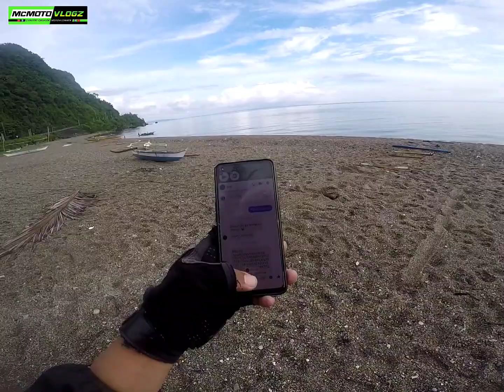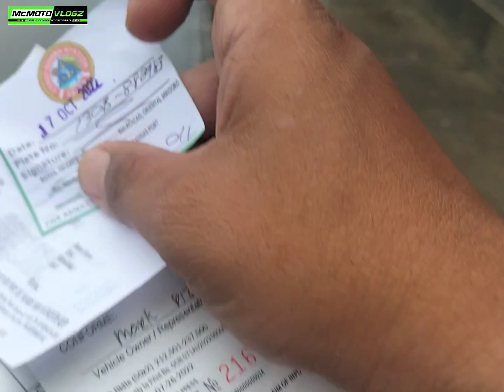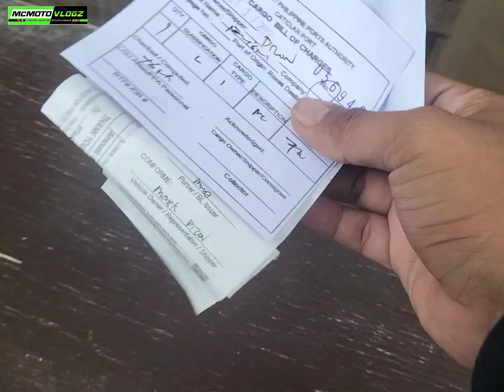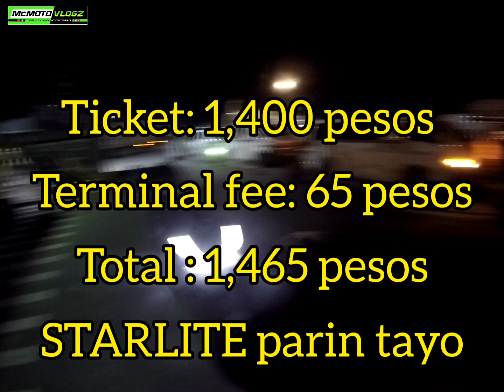AKLAN TO LAGUNA GAMIT ANG HONDA WAVE110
Bakit hindi tayo nagcaticlan to Batangas?
Ano nga ba ang mga requirements?
Magkano ang pamasahe?
Gaano kalayo ang biyahe gamit ang motor?
LAHAT AY SASAGUTIN NATIN PARA SA MGA NAGBABALAK UMUWI papunta man ng aklan o pabalik ng maynila.